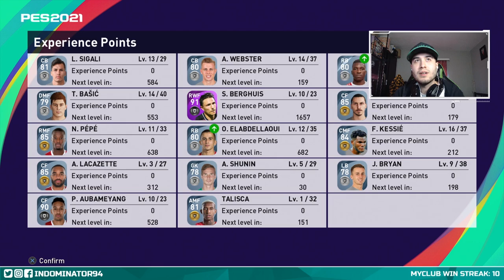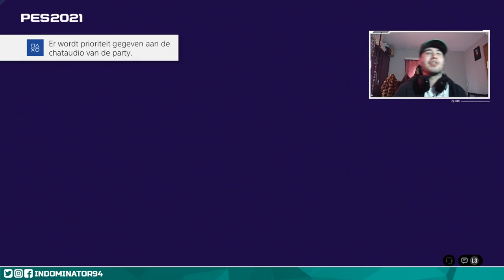PES 2021 | MyClub #4 🔥 IBRA IS ON FIRE!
Welcome back to a new MyClub Highlights video! Having a new coach with 4222 formation and Ibrahimovic is a deadly combination! In this video I'm playing a 1v1 match and the Co-op challenge with Osman Idris (PES Legend).

Please don't feel obliged to donate, but I really appreciate any donations!